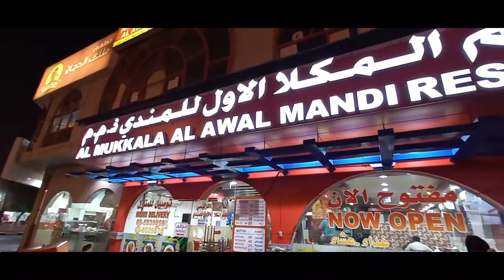OLD STYLE YEMENI MANDI @ HADRAMOUT PUBLIC RESTAURANT SHARJAH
Had Chicken Mandi with a family. Great Mandi for the price, Real authentic taste. The meat is well cooked with lots of flavor and the rice is long grain basmati rice. Your order is ready within 5 minutes. Waiters are quite responsive.